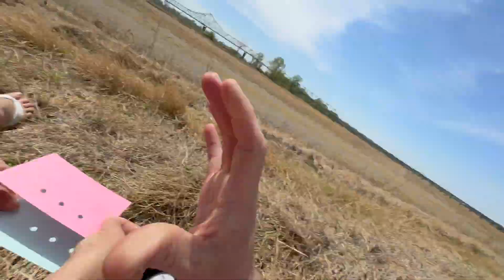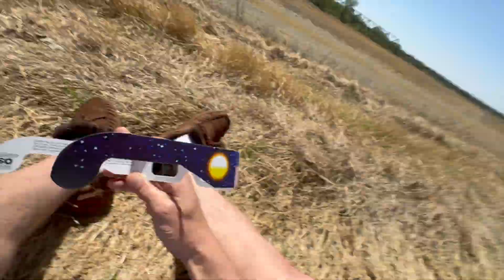SOLAR ECLIPSE 2024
We drove all the way to Cairo Illinois to watch this magnificent event unfold!